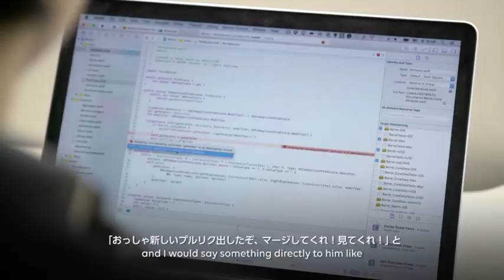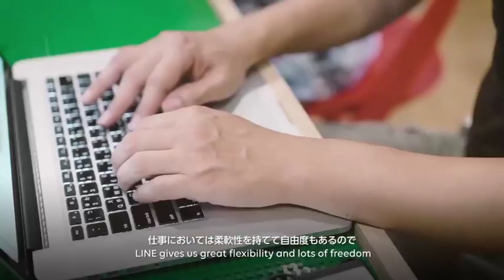How does the Engineer work at LINE? Get the story here, and if you want to join them, visit career.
How does the Engineer work at LINE?

Get the story here, and if you want to join them, visit career.linecorp.com for the vacancies at LINE Indonesia!

We might be looking for YOU! (cony kiss)